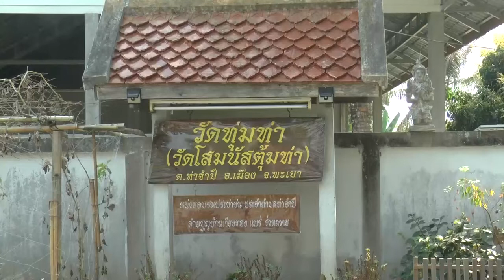ชมความสวยงามทุ่งดอกปอเทืองวัดโสมนัสตุ้มท่า| 12-03-64 | หนังสือพิมพ์ข่าวพะเยาออนไลน์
ชมความงามของดอกปอเทือง ที่บานเหลืองอร่ามเต็มท้องทุ่ง กว่า 10 ไร่ ในพื้นที่วัดโสมนัสตุ้มท่า ตำบลท่าจำปี  อำเภอเมือง จังหวัดพะเยา  โดยทางวัด ได้ร่วมกันปลูกไว้เป็นบริเวณกว้าง เพื่อใช้เป็นพืชปรับสภาพดินและเป็นแหล่งท่องเที่ยวถ่ายรูป  ซึ่งขณะนี้ออกดอกบานสะพรั่งเต็มท้องทุ่ง ทำให้ผู้คนที่พบเห็นต่างเดินทางสัมผัสความงามและถ่ายรูปเป็นที่ระลึก

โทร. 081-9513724